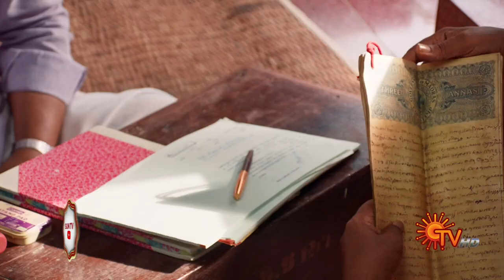Singappenne - Highlights | 19 Oct 2023 | Sun TV | Tamil Serial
Watch the Highlights of popular Tamil Serial Singappenne that airs on Sun TV.

Watch all Sun TV Serials FREE on SUN NXT App. *Free for Indian Users only

Born into a humble & rustic background troubled by familial & financial concerns, Anandhi takes it upon herself to leave home & fearlessly pursue a better life for her family. Watch her bravely face the odds of life with unwavering spirit.